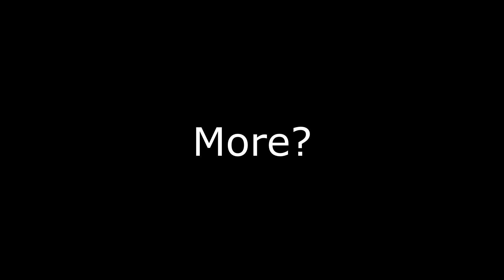"How To One Shot Mammoths At Any Level You Want In Legendary!!!"